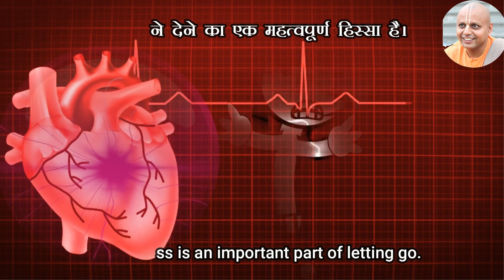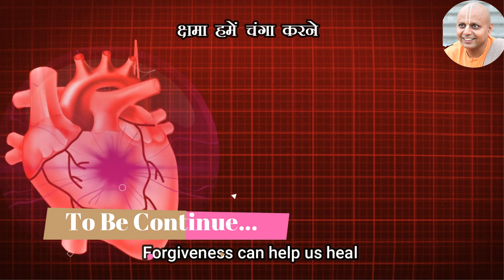Gaur Gopal Das | Gaur Gopal Das Quotes | Gaur Gopal Das Speech | Inspirational & Motivational | P 3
Gaur Gopal Das is an Indian monk, lifestyle coach, motivational speaker and former electrical engineer. He is a member of the International Society for Krishna Consciousness (ISKCON).
Gaur Gopal Das was born in Vambori town in Ahmadnagar District, Maharashtra, India. He has a diploma in electrical engineering from Cusrow Wadia Institute of Technology, Pune and a degree from College of Engineering, Pune. He worked as an electrical engineer at Hewlett Packard for a brief period, before leaving the company in 1996 to become a monk.
15 Super Habits of Highly Successful People.
how to be successful in our life?
Best Habits for Success, Money and Fame in Life.
अगर नशा करना है तो इस चीज का नशा करो|

 Gaur Gopal Das Quotes
Famous Gaur Gopal Das quotes
Top 25 Inspirational & Motivational Quotes by Gaur Gopal Das
10 Quote Gaur Gopal Das
I hope you liked the motivational quotes of Gaur Gopal Das.